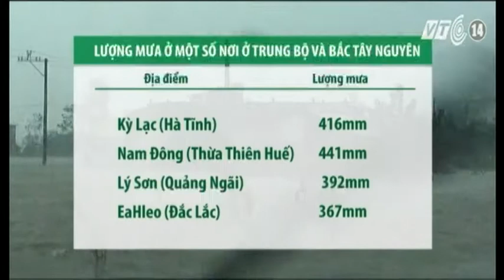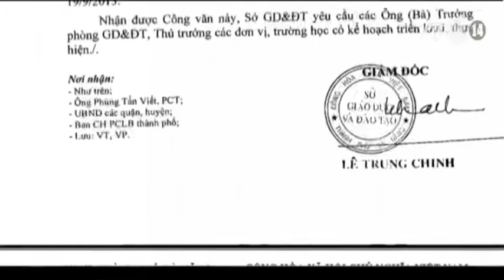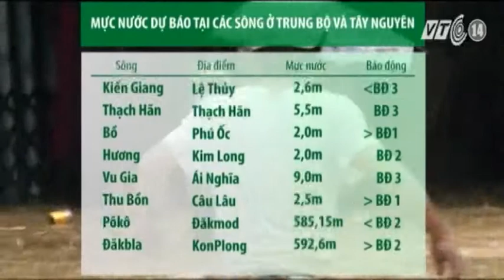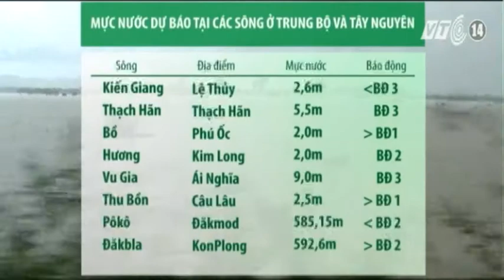VTC14_Bản tin thời tiết đặc biệt bão số 8 _ 6h ngày 19.09.2013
Bản tin thời tiết đặc biệt bão số 8 _ 6h ngày 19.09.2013:
- Hai người chết do ảnh hưởng bão số 8.
- Nhiều nơi mưa rất to do ảnh hưởng của hoàn lưu bão số 8.
- Học sinh toàn thành phố Đà Nẵng nghỉ học tránh bão số 8.
- Nhiều địa phương vẫn tổ chức Trung thu cho thiếu nhi trong bão số 8.